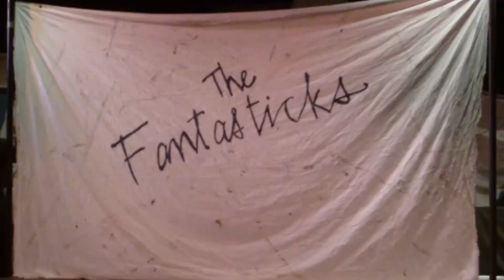"The Fantasticks" preview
Watch this short video preview of "The Fantasticks" at TrueNorth Cultural Arts in the French Creek Nature & Arts Center at Lorain County Metro Parks. The show runs through January 29th, with show times on Fridays and Saturdays at 7:30 pm and Sundays at 3 pm.